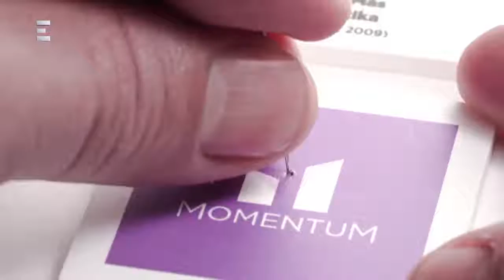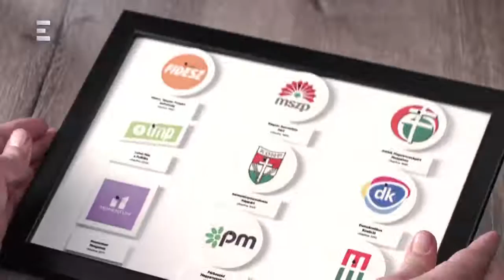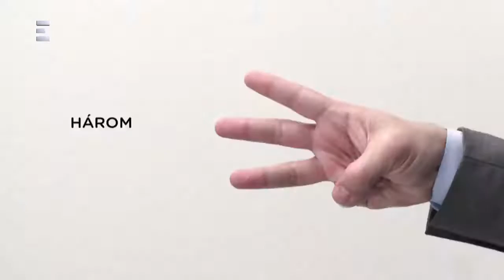Bayer show (2018/4/20) - ECHO TV Show Update Video